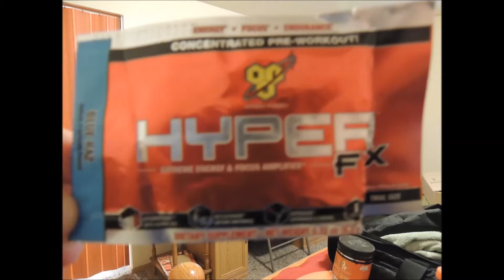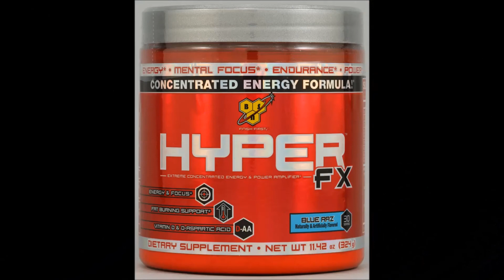Hyper FX Review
Review of Hyper FX pre-workout by BSN